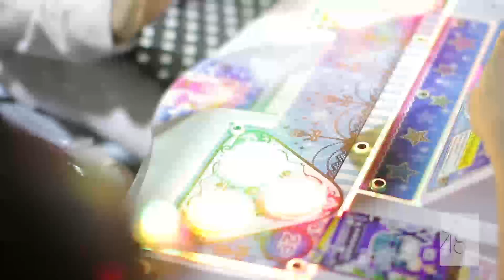♡Liputan Aikatsu! × JKT48 SPECIAL EVENT♡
Ini adalah video kumpulan best performance dari Aikatsu! Presents JKT48 Theater Special Event, yang di selenggarakan pada 23 Mei 2015 (Sabtu) di JKT48 Theater.

Banyak sekali para cewek penggemar Aikatsu! yang datang di event ini. Di acara ini, member JKT48 mempersembahkan lagu dan tarian Aikatsu!, memperkenalkan anime dan goods (merchandise) Aikatsu!, dan juga bermain game Aikatsu! bersama dengan penonton.

Di paruh akhir acara, JKT48 mempersembahkan lagu dan tarian mereka sendiri!

Ayo, tonton penampilan acara ini di video ini.